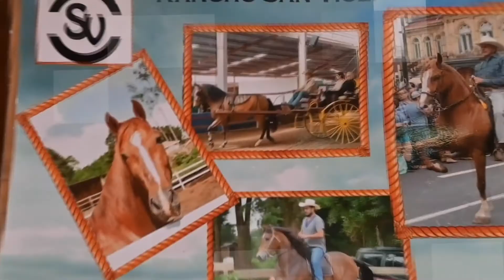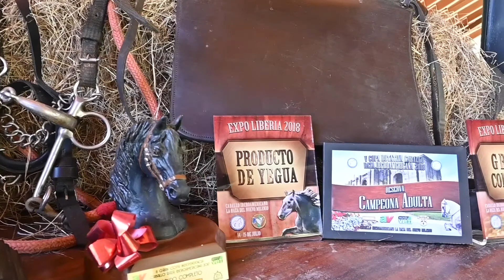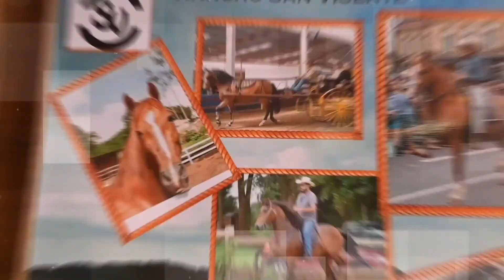🚨RANCHO SAN MIGUEL🚨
✅NUEVA TEMPORADA
✅ Iniciamos la visita a los  mejores criaderos de la raza iberoamericana en Costa Rica.